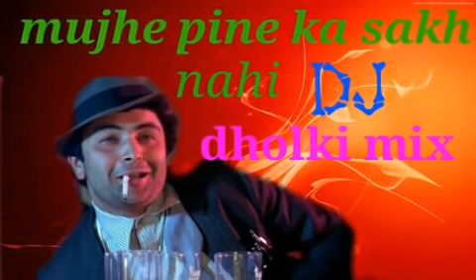Suraj Bhan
SHAHGANJ